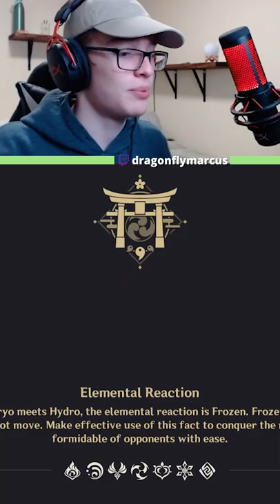this is the worst commission in all of Genshin Impact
Genshin Impact has a lot of commissions, most of which are *chefs kiss*, but THIS ONE...